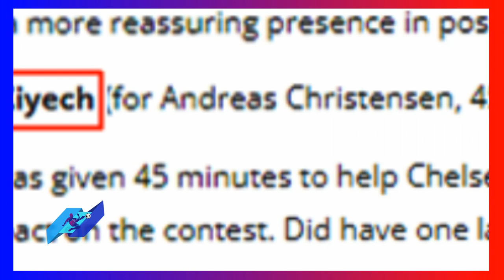الصحافة العالمية و تقييم حكيم زياش بعد تشيلسي أمام ريال مدريد hakim ziyech chelsea vs real madrid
الصحافة العالمية و تقييم hakim ziyech بعد تشيلسي أمام ريال مدريد حكيم زياش chelsea vs real madrid